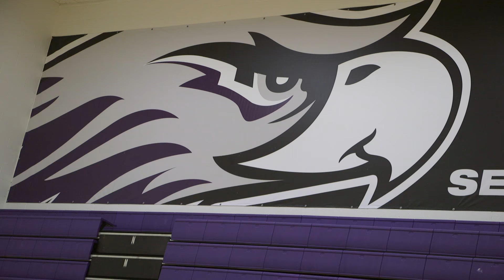Rolling Through the Hoops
After playing wheelchair basketball for 25 years, participating in five Paralympics, and receiving 3 gold medals, Christina Schwab is a full time Wheelchair Basketball Coach at the University of Whitewater in Wisconsin.  Christina is a well-rounded person who believes in teamwork, giving back to the community of wheelchair basketball, and the importance of keeping close to family, especially her son Lincoln.   Learn about Schwab’s unique life story in this eight minute film, “Rolling through the Hoops”, funded by the One Revolution Foundation